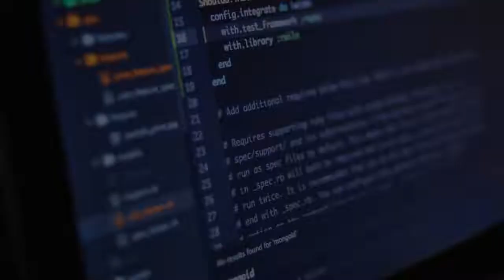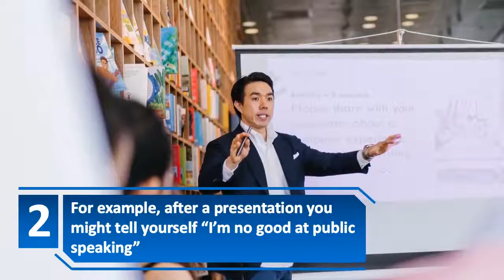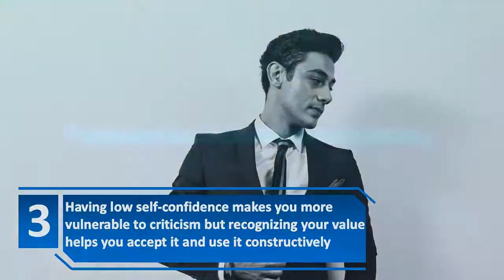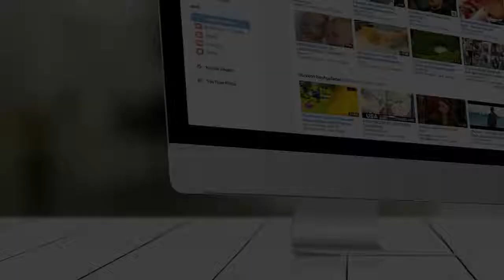How To Be Less Sensitive (6 Effective Tips To Be Less Sensitive) | Creative Vision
Today Creative Vision presents How To Be Less Sensitive aka 6 Effective Tips To Be Less Sensitive So if you are interested in :
how to be less sensitive
how to stop being sensitive
how to stop being so sensitive
prevent being sensitive
how to stop being too sensitive
stop being offended
stop being offended of everything
highly sensitive people
highly sensitive person
stop being highly sensitive
how to stop being offended
highly sensitive
tips to be less sensitive
hsp
tips for highly sensitive people